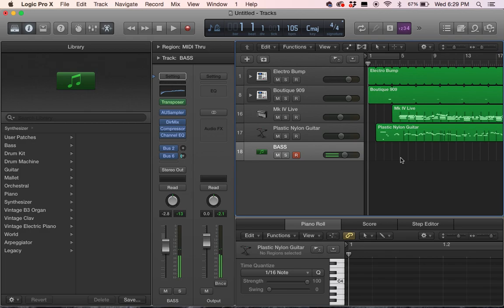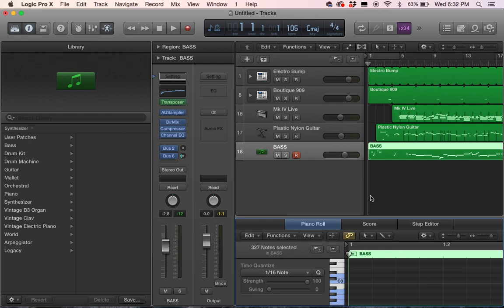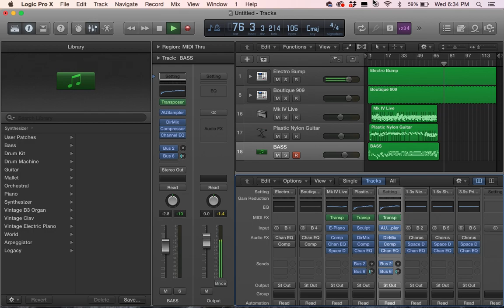Diana Hamilton W'asem Piano Lesson Cover Ghana Gospel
Piano 101 Lesson 26
Tutorial: Diana Hamilton Wasem Piano Lesson Cover Ghana Gospel
Instructor: Stein KB Owusu
Camera: Minister Stein KB Owusu
what songs you would like to see covered